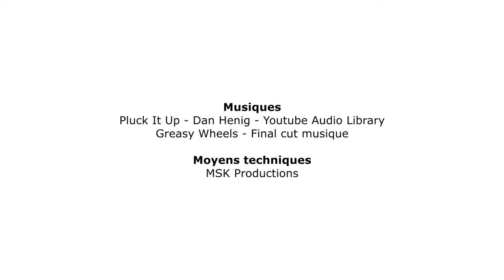Jublains, la vie de chantier 5/10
Dans cet épisode nous nous intéressons à la vie de chantier à Jublains. Que ressentent les fouilleurs quand ils fouillent ? Qu’est ce que ça fait de revenir chaque été sur le même chantier ? Comment des archéologues professionnels gèrent-ils des bénévoles ? Cette épisode ne va apporter des connaissances scientifiques sur Jublains mais plutôt sur le monde de l’archéologie programmée et en quoi les chantiers sont des expériences où se croisent la pratique d’une discipline et des rencontres humaines.

00:00 Générique d’introduction
00:07 La vie de chantier à Jublains par Théophile.
00:42 Témoignage de Théo BEN MAKHAD, topographe.
02:08 Témoignage d’Armance BORDES, étudiante en archéologie.
04:55 Témoignages d’Audrey Marot et Béatrice Jacotot, archéologues.
14:25 Témoignages d’Anne BOCQUET, responsable de la fouille.
16:46 Conclusion du film par Théophile.